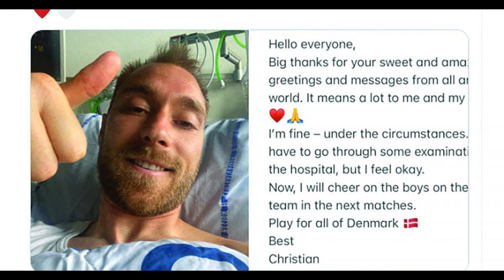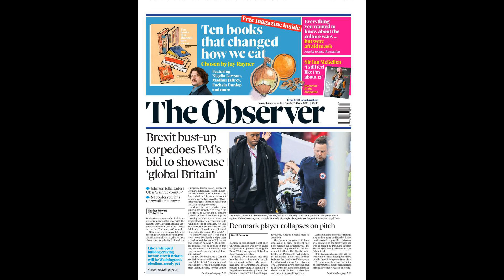Christian Eriksen’s first words after completing fairytale return to t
Christian Eriksen’s first words after completing fairytale return to the Premier League